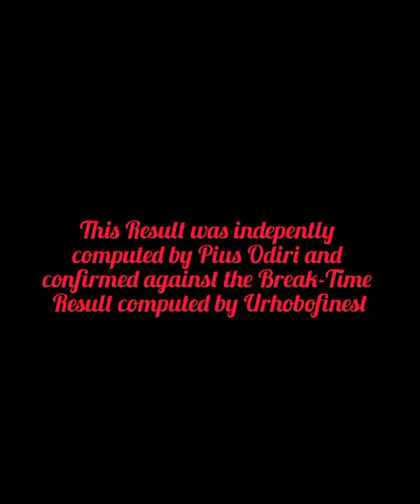I get Evidence 🤣